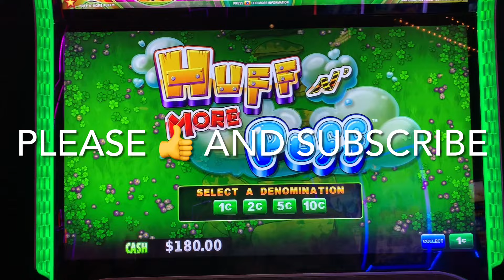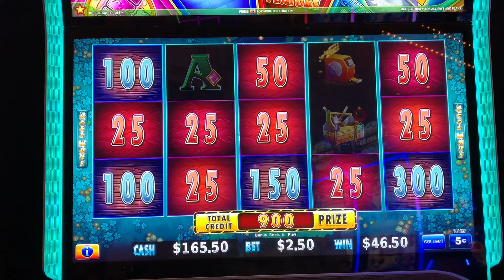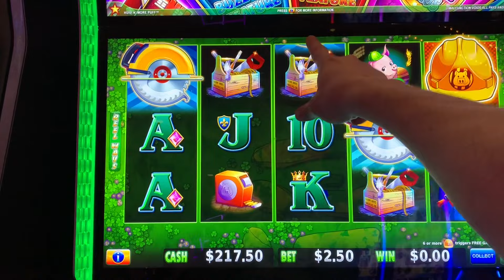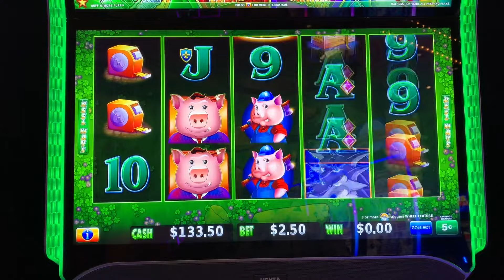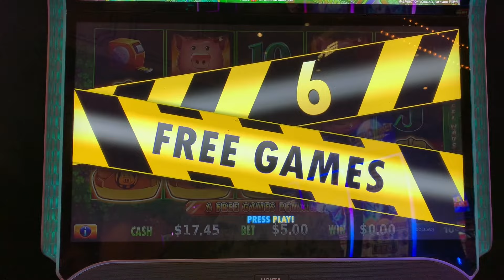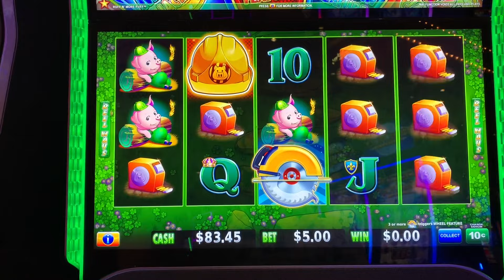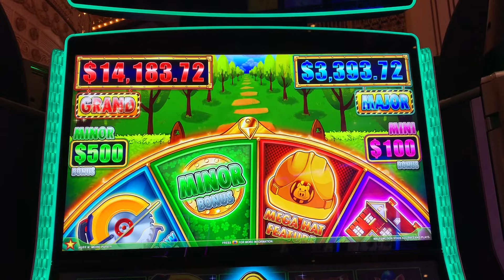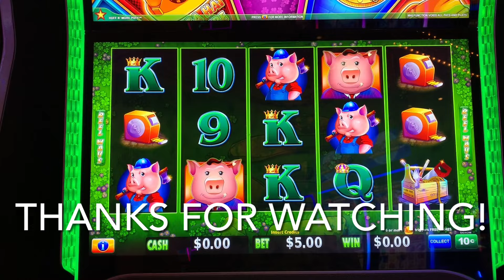Dream Big Wednesday -- Will It Be A Dream Come True Or More Punishment from Huff 'N More Puff?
I assume that Even More Puff, the newest version of this game, will be making its way to a casino near me sometime in the immediate future, so I thought I should try to achieve at least one of my dreams on Huff 'N More Puff before it arrives.  Here is my latest attempt to either get a full screen of mansions and/or a jackpot handpay.  Let's see how things go and, regular viewers of this channel know all too well, this game does like to torture me.  Are you excited for the new Even More Puff?  Have you played it already?  Drop a comment and let me know.  Played at Ameristar Casino - St. Charles, 5c and 10c denominations, $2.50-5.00 bets, Apr 2024.